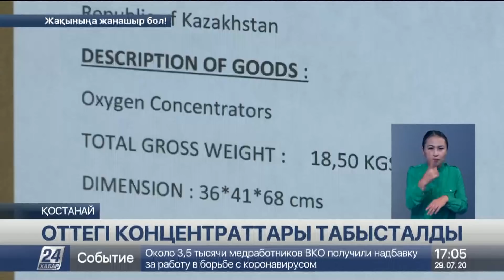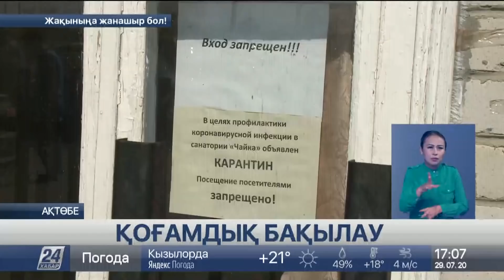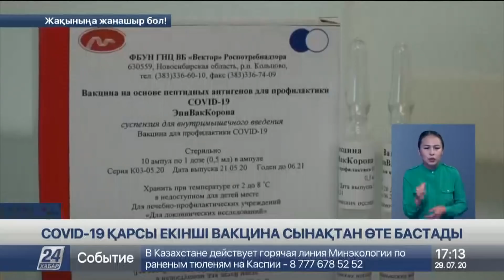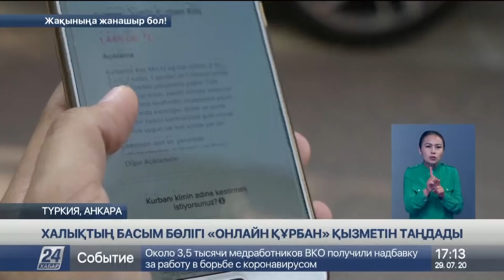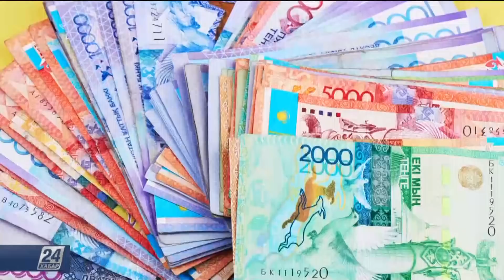29 шілде 2020 жыл - 17.00 жаңалықтар топтамасы